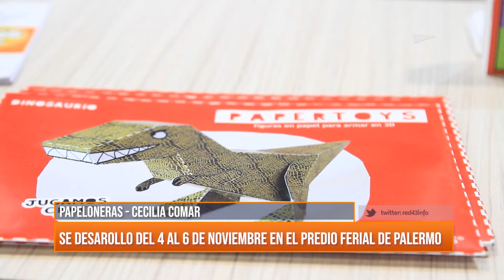"Puro Diseño": Papeloneras - Cecilia Comar